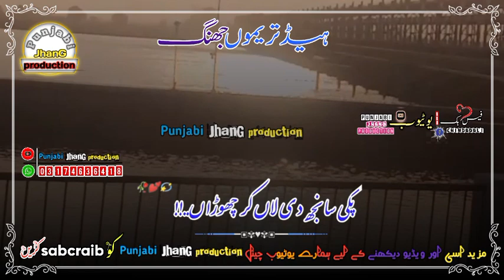new Satatus 2023 hard tarimu JhanG